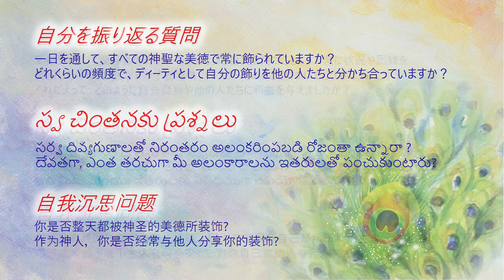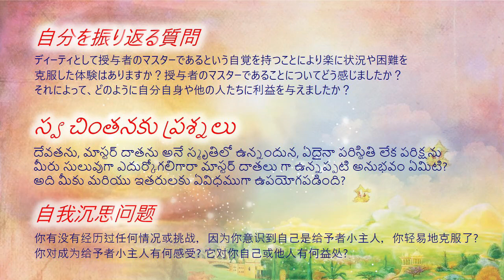8 September (Telugu) - TC Daily Video